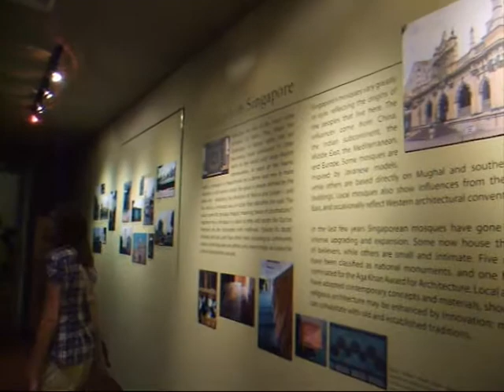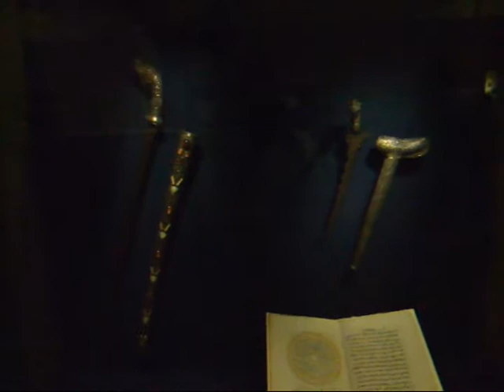Treasures of the Aga Khan Museum Weekend Festival